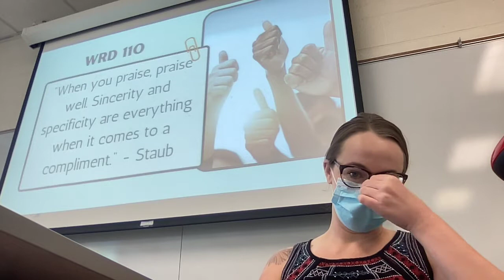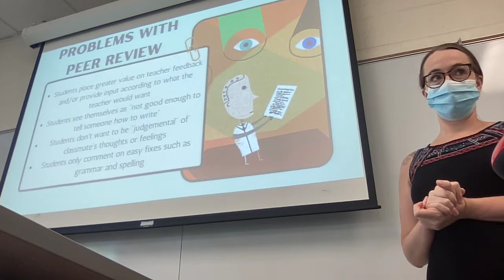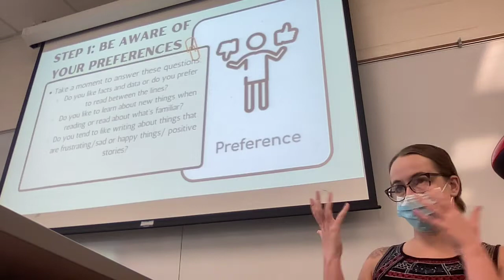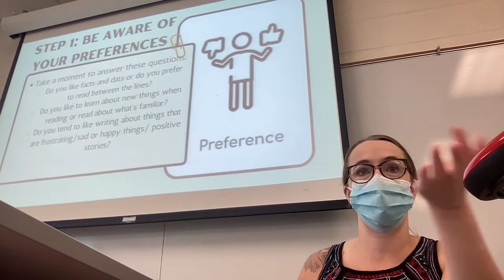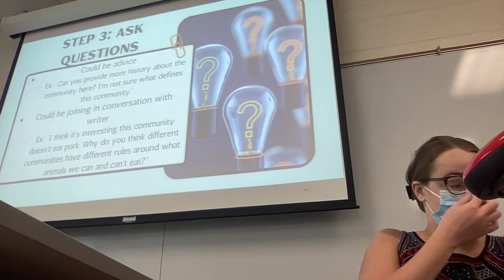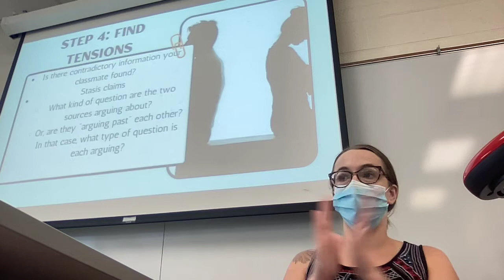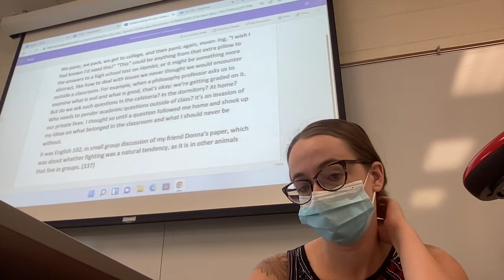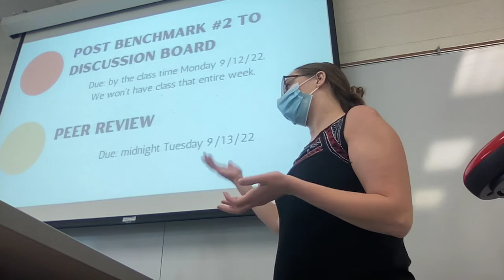9 9 22 Lecture - Peer Review